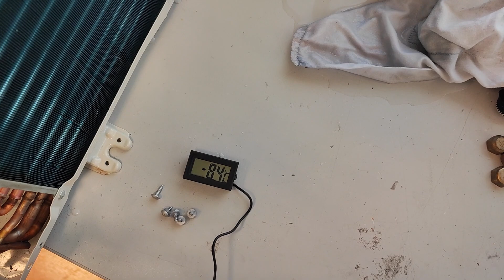Γιατί πιάνει πάγο το κλιματιστικό // Πώς κάνει απόψυξη το κλιματιστικό όταν πιάσει πάγο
🔵Κάντε Like στο βίντεο που σας αρέσει!

Αυτό το βίντεο που βλέπουμε όπως και όλα τα άλλα βίντεο που ανεβαίνουν σε αυτό το κανάλι είναι μόνο για ΘΕΑΣΗ και τίποτα παραπάνω. Μην επιχειρήσετε να κάνετε οτιδήποτε βλέπετε στο βίντεο χωρίς να έχετε τις απαραίτητες γνώσεις. Να φωνάζετε πάντα έναν ειδικό. Ο δημιουργός του βίντεο δεν φέρει καμία ευθύνη σε περίπτωση ατυχήματος.